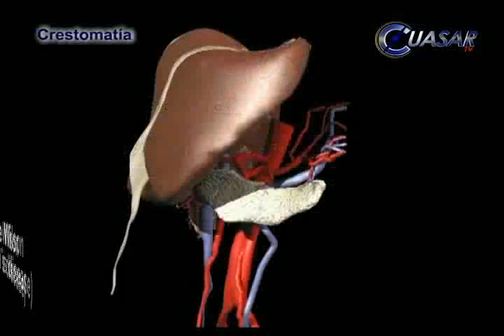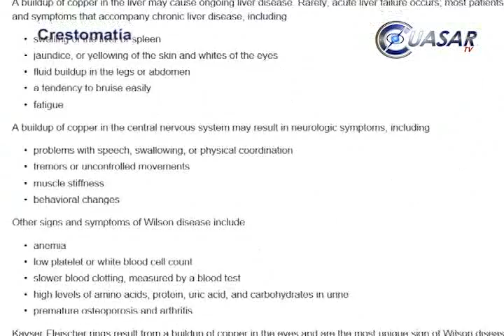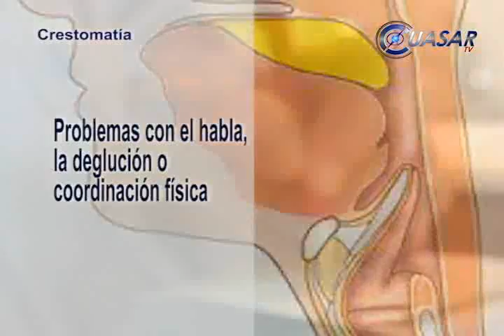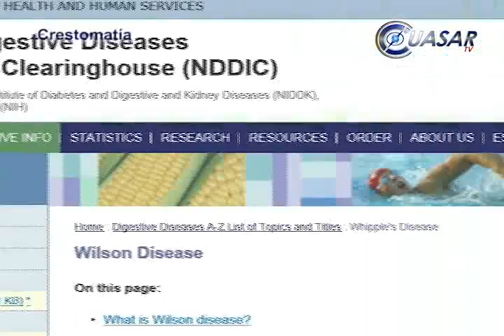Fausto Vallejo, añejos males hepáticos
El gobernador Fausto Vallejo Figueroa se recupera de la cirugía de trasplante de hígado que le fue practicada en el Hospital Loyola de Chicago Illinois. El padecimiento hepático que lo aqueja fue revelado por CuasarTv el pasado 10 de abril, cuando el mandatario vivía los momentos más intensos de su enfermedad...